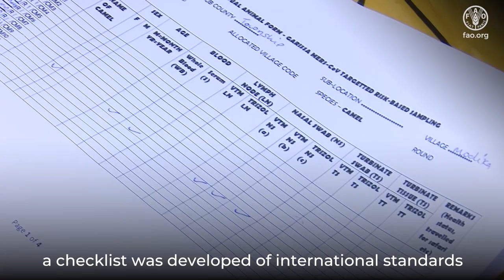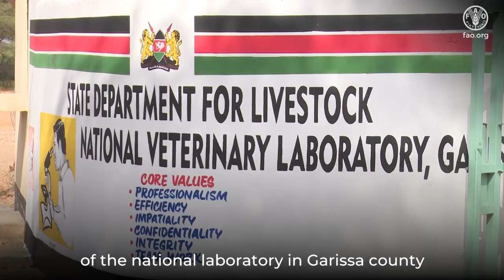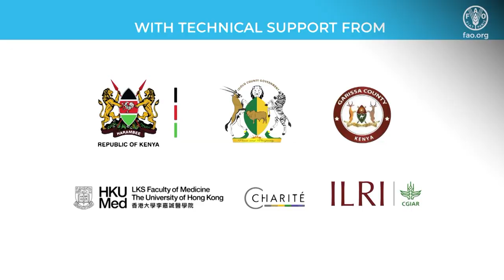MERS-CoV Project in Kenya - Preventive Approaches to Containment of MERS-CoV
The Middle East Respiratory Syndrome Coronavirus (MERS-CoV), first identified in 2012, causes respiratory disease in humans and sub-clinical infection in camels. Since its emergence, MERS-CoV has spread to 27 countries infecting 2604 humans with 936 associated deaths, a case fatality ratio of 36%. The camel is the animal source of human infection with MERS-CoV although the exact transmission dynamics are not well understood.

The World Health Organization (WHO) ranks MERS-CoV among the top three high-threat zoonotic coronaviruses. Since 2016, the Food and Agriculture Organization of the United Nations (FAO) has worked with the Directorate of Veterinary Service (DVS) to conduct surveillance and applied research studies on MERS-CoV within the framework of the USAID-funded Emerging Pandemic threats (EPT) Program.

Over the years, these studies have generated knowledge that has contributed to better understanding of the risks associated with MERS-CoV in the regions. The studies have shown that over 60% of camels in ASALs have serological evidence of MERS-CoV infection. In Kenya, the virus detected in dromedaries belongs to clade C whereas that detected in humans in the Middle East belongs to clade B. Significant knowledge gaps still exist on MERS-CoV in the camelhuman-environment interface. However, research evidence shows the need for continued MERS-CoV surveillance in the regions to safeguard public health and livelihoods from the threat of the virus.